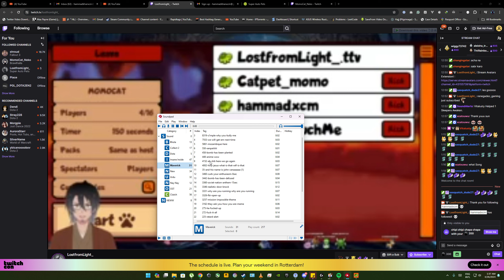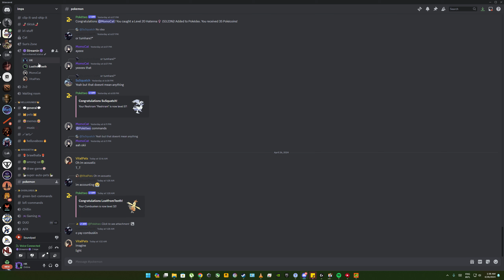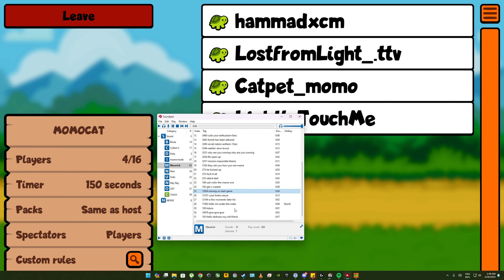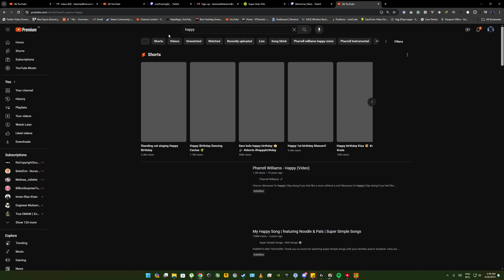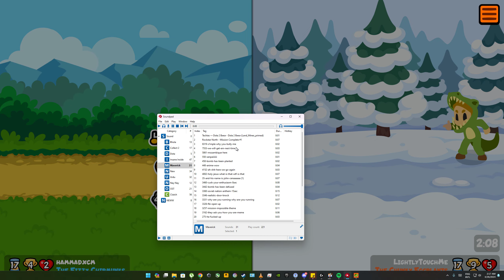Super Auto Pets | Elephant Dragon with Level 1 Buff Strategy